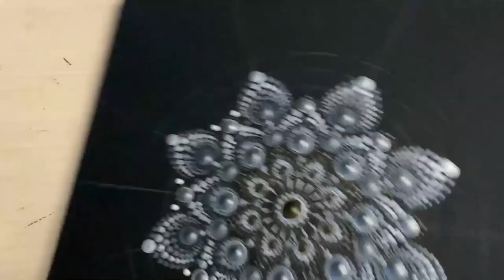War and Peace: Mandala Acrylic on wood panel painting process meditation stimming relaxing peaceful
***Reproduction of work in any form, for the purpose of sales or marketing is strictly prohibited***

War and Peace:

I did a little research on the colors of black and white and what they mean together. I never use just black and white in a piece because the starkness is too austere for my taste. However I did find it very interesting that using a gradient of grays instead of black and white makes it much more dynamic. It is much more representative of what war and peace is like.

You can ask a million different people what peace is and you will get a million different answers. Very rarely in this world is something just black and white. It's taken me 40 years to learn such a thing. There are shades of gray in all things and my charge to you is this:

Can you see something that isn't in your particular shade of gray?

Christina Lee is a life-long artist who has recently found her true artistic passion: painting dots. Many, many dots, alternating from the large to the very tiny, are used to create her extraordinary dot mandalas. The mandala (the Sanskrit word for circle) is a symbol that has been used in many cultures since ancient times to create a sacred space and as a meditation aid. Christina’s art reflects the depth and beauty of this eternal form.
She earned her B.S. in Interior Design from The Art Institute of Portland and has worked in many art forms. But it was Christina’s discovery of dot painting that completely changed her artistic focus, and she is passionate about exploring all its possibilities.
Recently diagnosed with autism, Christina has openly shared her discovery through her blog and her art. Empowered by a deeper understanding of herself, she is exploring her life experiences through this new lens. It is her goal to encourage others “on the spectrum” to honor and embrace who they are born to be.
Christina sets aside as much time as possible to create her exquisite dot mandala paintings. She currently lives in Vancouver, Washington with her husband, a science professor, her two young children and three adopted kittens, Fritz, ZiZi and Lulu. When she is not home-schooling her children, tending her garden or canning its produce, she can be found painting.